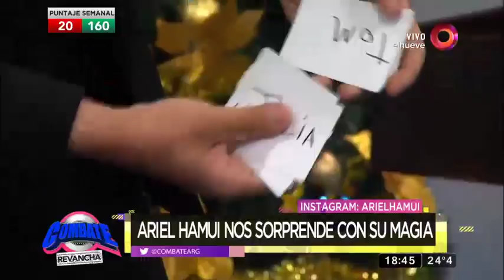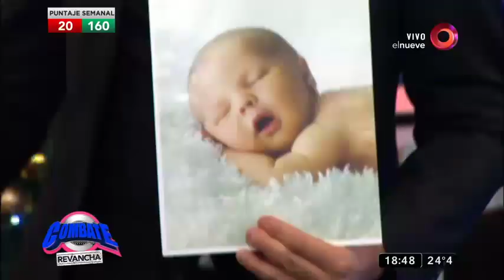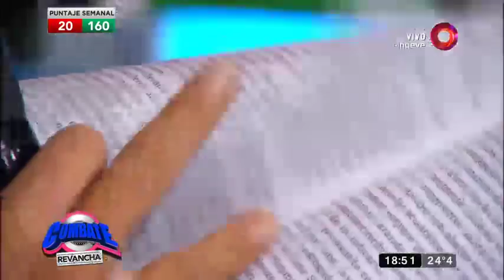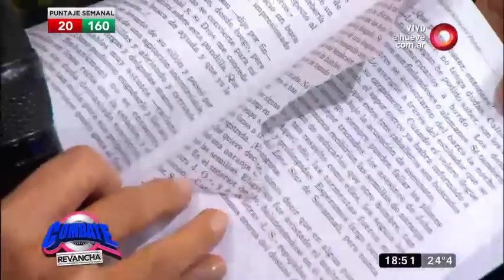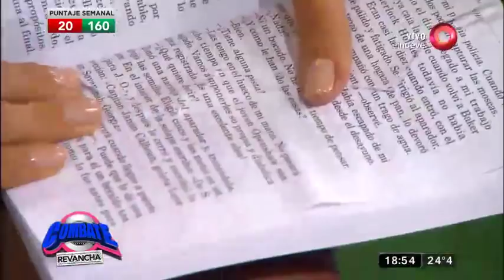¡Ariel Hamui nos muestra un increíble truco!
El talentoso mentalista Ariel Hamui nos sigue deslumbrando con sus habilidades y nos trajo un peligroso y maravilloso truco. Mirá de nuevo el arriesgado truco de Ariel